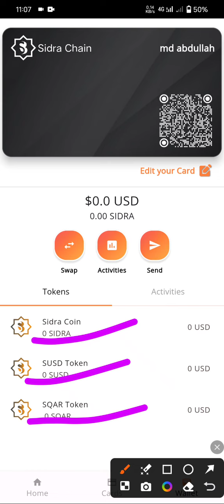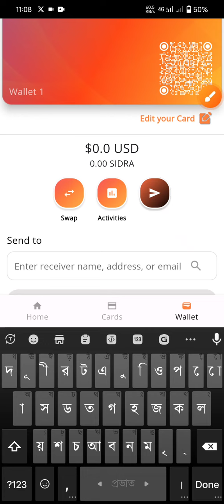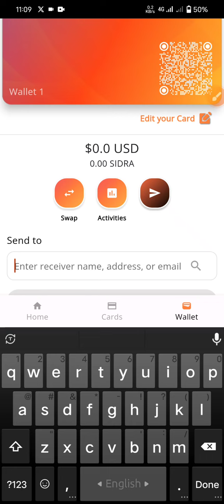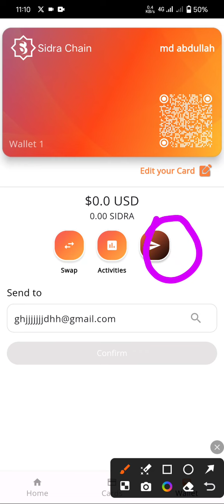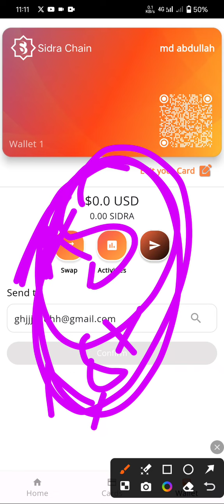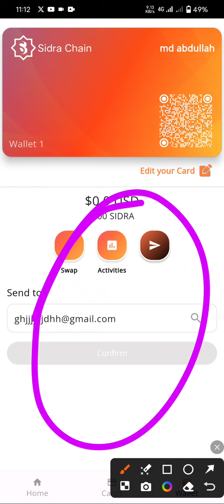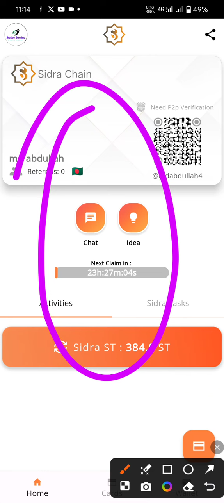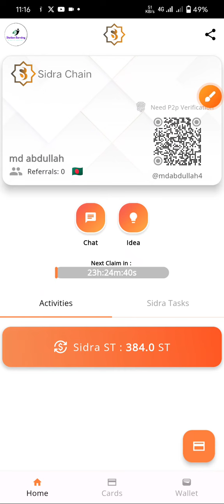Sidra Bank price 0.15 $ | Sidra Bank Update | Sidra Bank P2P KYC | ছিদ্র করেন কিভাবে বিক্রি করবেন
Sidra Bank Bainace Listing | Sidra Bank Listing | Sidra Bank Bainace | Sidra Bank P2P Update | Sidra

New Account Create Link

Sidra Bank Security Password | Sidra Bank Update | Sidra Bank Wallet Secured  ওয়ালেট এর পাসওয়ার্ড

 Bank New Apps Update | Sidra Bank Apps | Sidra Bank নতুন অ্যাপস আসতেছে | সিদরা অ্যাপস আসতেছে

Sidra Bank Apps Finally Updated | Sidra Bank Browser Mining Off Apps Mining Available | Sidra Bank
Sidra Bank P2P KYC Not Open | Sidra Bank P2P KYC | Sidra Bank Update | কেন ভেরিফিকেশন আসিনি

Sidra Bank Listing Bainace | Sidra Bank Update | Sidra Bank P2P KYC | Sidra Bank P2P Verification

Sidra Bank Mining Off | Sidra Bank P2P KYC Verification | ছিদ্রা ব্যাংক মাইনিং অফ পিটুপি ভেরিফিকেশন

Sidra Bank Apps Play Stor Update | Sidra Bank Play Stor | ছিদ্রা ব্যাংক আপডেট আসছে গুগল প্লে স্টোরে

Sidra Bank P2P KYC Verification | Sidra Bank Apps Installed | ব্যাংকের ভেরিফিকেশন ও অ্যাপস ইনস্টল

Sidra Bank Phase 1 KYC | Sidra Bank update KYC | ছিদ্রা ব্যাংকে কিভাবে প্রথম কেওয়াইসি করবেন

সিদরা ব্যাংকের ফেইস কেওয়াইসি ট্রাকিং | সিদরা ব্যাংকের নতুন আপডেট | ছিদ্রা ব্যাংকে পিটুপি করবেন

Sidra Bank Face Tracking & P2P Verify | Sidra bank update | Sidra Bank Update | Sidra Mining news

Sidra Bank P2P KYC Verification Soon | Sidra Bank P2P KYC | Sidra Bank ভেরিফিকেশন কখন আসবে বিস্তারিত

Sidra Bank P2P Verification | Sidra Bank KYC Updated | সিদরা ব্যাংকে কিভাবে পিটুপি কেওয়াইসি করবেন

Sidra Bank Price Perdition | Sidra Bank Update P2P KYC | Sidra Bank প্রাইজ পিটিশন চলতেছে

Sidra Bank Update P2P Verification Is Ready | Sidra Bank Update | ছিদ্রা ব্যাংকের পিটুপি কেওয়াইসি

Sidra Bank P2P Update | Sidra Bank Update Today | Sidra Bank Price Calculation | Sidra Mining News

Sidra Price Perdition | ছিদরা টোকেনের দাম কত হবে | মাইনিং বন্ধ থাকলে পেমেন্ট পাবেন না | Sidra bank

Sidra Bank Card Soon | Sidra Bank Wallet Complete | MainNet Soon | P2P Verification Coming Soon

Sidra Bank MainNet Testing | Sidra P2P  Verification | ছিদরা টেস্টিং চলতেছে মেইননেট - পিটুপি আসতেছে

Sidra Bank Update Markets Down Problem | ছিদ্রা ব্যাংক লিস্টিং হবে কিন্তু মার্কেট ডাউন - এইজন্য দেরি

Sidra Bank Last Update | সিদরা সর্বশেষ আপডেট | সিদরা কারা কারা পেমেন্ট পাবেন কারা কারা পাবেন না

Sidra Bank কিভাবে বাই সেল করবেন | Sidra Bank New Update Buy Sell | সিদরা কিভাবে কি করবেন | Sidra new

Sidra Bank Important Update | সিদরা ব্যাংকের গুরুত্বপূর্ণ আপডেট আসছে | Sidra Bank মিস করবেন না কেহই

ছিদ্রা ব্যাংক
ছিদ্রা কয়েন
ছিদ্রা কিভাবে ভেরিফিকেশন করব
ছিদ্রা কিভাবে কেওয়াইসি করব
ব্যাংকের নতুন নিউজ
ছিদ্রা ব্যাংকের তথ্য
ছিদরা ব্যাংকের কিভাবে ভেরিফাই করব
ছিদ্রা কখন লঞ্চ হবে
ছিদ্রা ইউটিউব চ্যানেল
 ইসলামিক কয়েন
ছিদ্রা কবে লিস্টিং হবে
ছিদ্রা ব্যাংক সম্পর্কে ধারণা
ছিদ্রা কয়েন নিয়ে আলোচনা
Sidra ব্যাংক নতুন আপডেট
কয়েন লিস্টিং

sidra bank
is sidra bank mining legit
sidra bank login
kycport sidra bank
sidra bank news
sidra bank mining login
1 koin sidra bank berapa rupiah
1 coin sidra bank berapa rupiah
berita sidrap bank
sole banking vs multiple banking
sidra bank islamic digital bank
when sidra bank will be launched

create sidra bank account
coin sidra bank
coinmarketcap sidra bank
create sidra bank